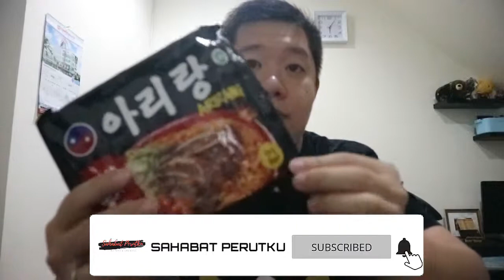Mie Instant Korea Paling PEDAS?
Apa ini Mie Instant Korea Paling PEDAS? Mie Instant Korea ARIRANG. Pedes banget sampai ke ubun-ubun, tapi enak ga ya? Jangan lupa di tonton ya..

Jangan lupa juga di COMMENT ya supaya channel ini makin berkembang...
terima kasih..